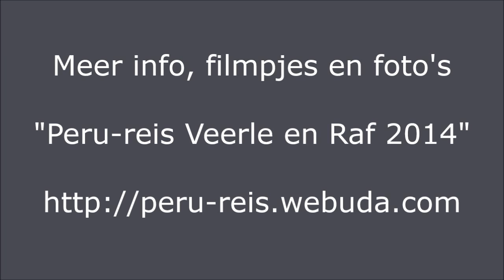Fiesta de la Virgen del Carmen in Pisac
We maakten een deel van het feest van de Virgen del Carmen mee in Pisac. Een kleurrijke bedoening!